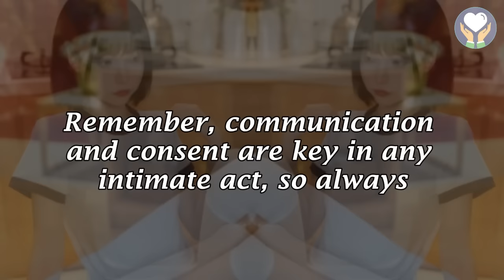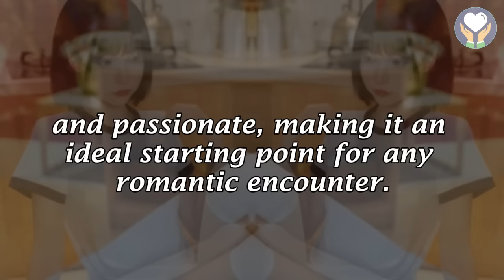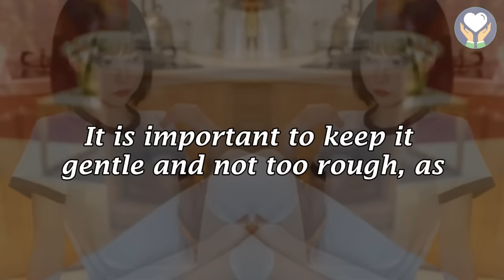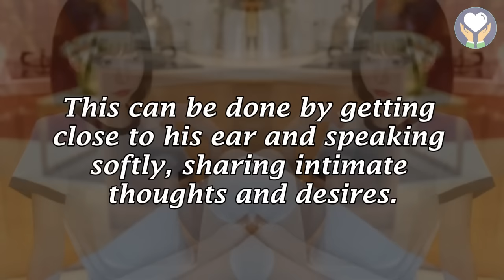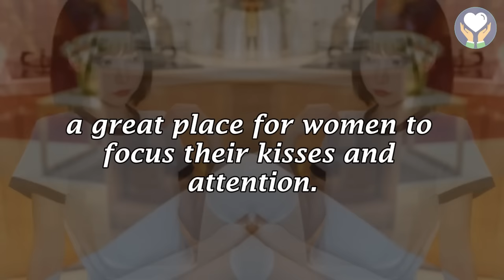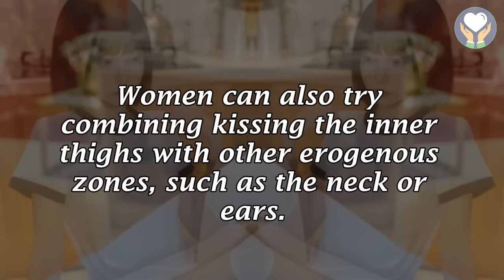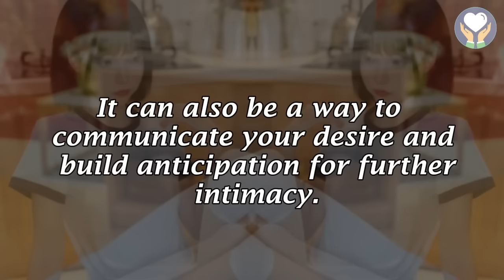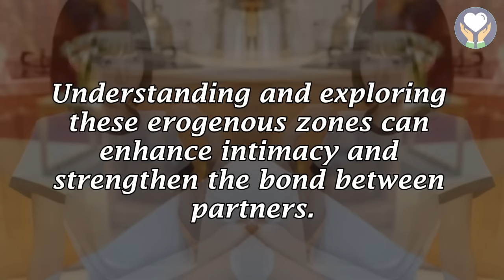6 Places Where Men Crave to be Kissed by Women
In the realm of intimate connections, the power of a simple kiss knows no bounds. It has the ability to ignite passion, deepen emotional connections, and create lasting memories. While kisses can be shared anywhere on the body, there are certain places where men often yearn to feel the soft touch of a woman's lips. In this video, we will explore six such places that hold a special allure for men and provide relationship advice for women seeking to enhance their intimate experiences. By understanding and embracing these desires, women can unlock a new level of intimacy and create a profound connection with their partners. So, let us delve into the world of longing and affection, and discover the places where men crave to be kissed.